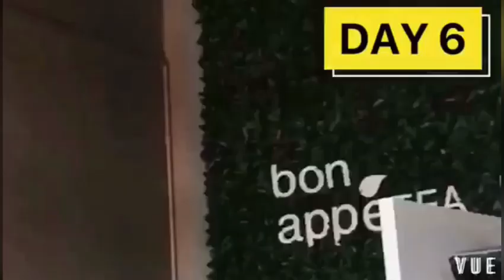A WEEK IN MY LIFE | TRISHA ESPULGAR TAN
Lesson learned: To be creative. You can shoot videos about literally anything, it's a matter of finding the right angle for it!